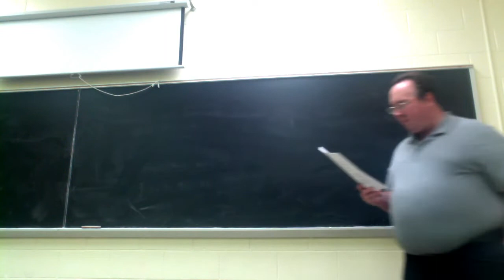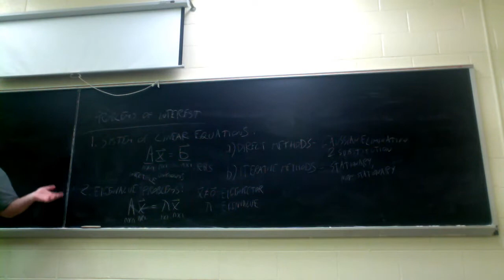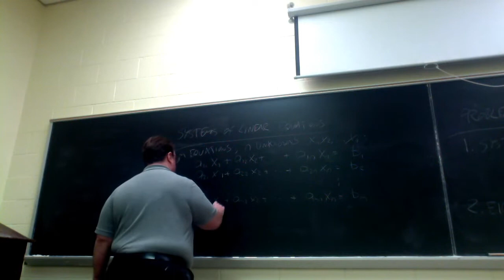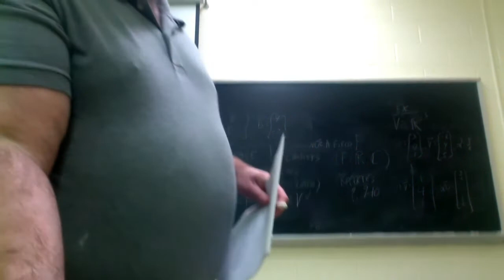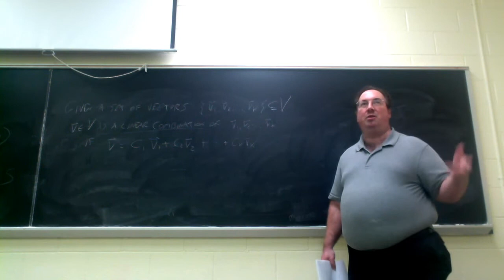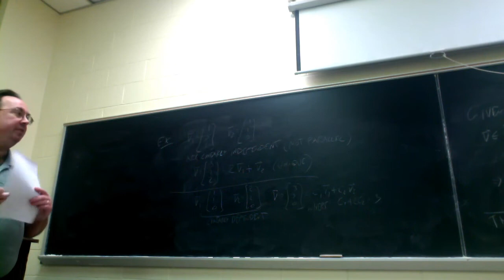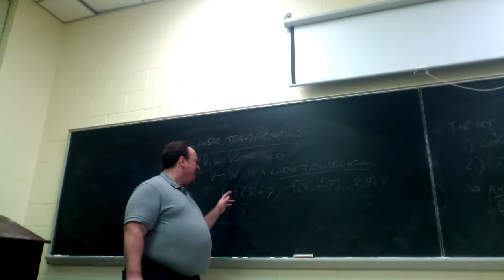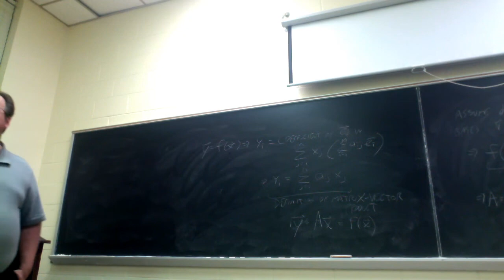MAT 610 USM 01-17-2017